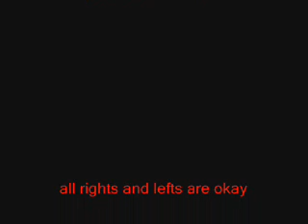Nicky Overdrunk 2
serial killer strikes back!